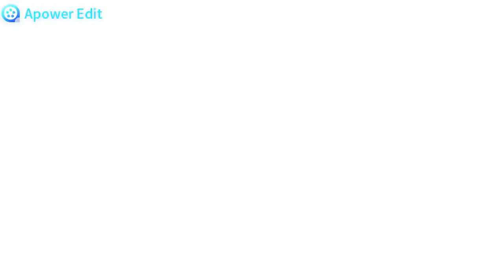BMW iX3 Production, BBA Plant Dadong - Shenyang, China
The first fully-electric BMW iX3 has left the production line at the BMW Brilliance Automotive joint venture (BBA) in Shenyang, China. The workforce at the BBA Plant Dadong in Shenyang already celebrated the successful start of production on 29 September 2020.

Franz Decker, head of BBA's Technology and Production division, said during the event: “Today, we begin production of the BMW iX3, the first pure electric model from our core BMW brand. With a production system like this, specialised for high quality, we are able to deliver what customers worldwide demand from premium vehicles.”

As well as intelligent manufacturing and state-of-the-art technologies, the BBA production facility in Shenyang is also distinguished by its comprehensive quality management system. A special "zero defect concept" ensures that the globally high market requirements for electric mobility are met.

BBA conducts rigorous testing of everything from the battery to the finished car to guarantee the vehicle safety of the BMW iX3. 128 mechanical tests and 994 software functionality tests ensure the high quality of high-voltage batteries throughout the entire lifecycle. 140 functional tests check every aspect of the vehicle during acceleration, in particular road conditions and on rocky roads. As a result, the BMW iX3 is well-suited for all types of roads and meets the high demands of different driving conditions.

BBA produces the fully-electric BMW iX3 on the same line as the BMW X3 with combustion engine to ensure a high level of efficiency and flexibility in production.

During the entire BMW iX3 project, the BMW Group's research and production, purchasing and production divisions worked closely with BBA.

BMW iX3: Fuel consumption combined: 0.0 l/100 km; power consumption combined: 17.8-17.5 kWh/100 km; CO2 emissions combined: 0 g/km.